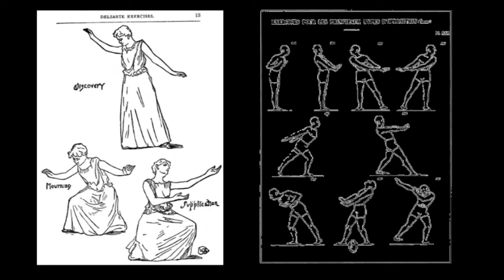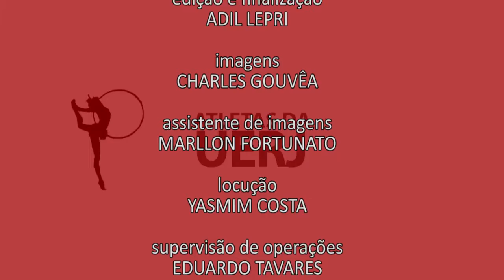Atletas da UERJ - Ginástica Rítmica